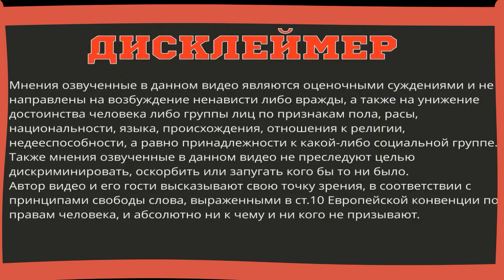ВОПЛИ ИЗ ЖОПЫ МИРА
BTC 3MA4ry3CXTxNtUd6tFZP7pVQdMziFodfv2
ETC 0x1C4A41Df35f016f2F6405e63bD785b39f35d09A1